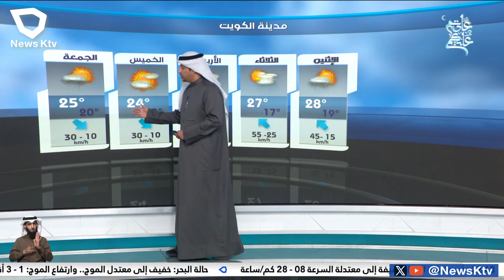طقس مائل للبرودة وغائم جزئيا والرياح شمالية شرقية